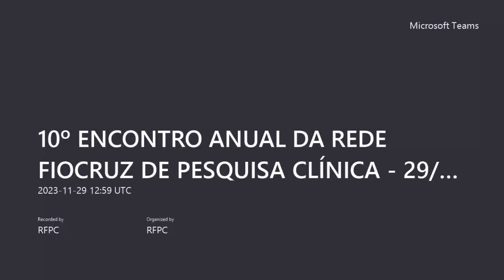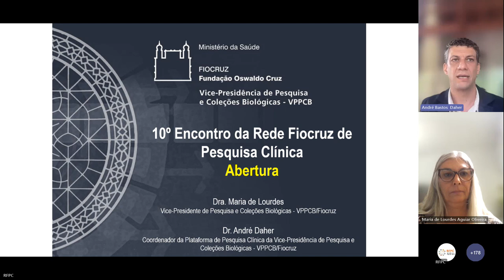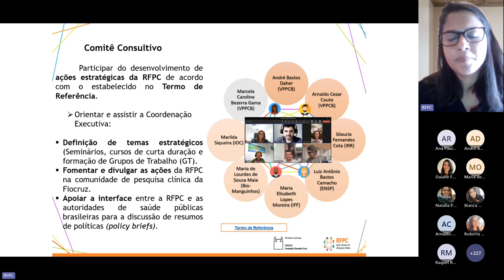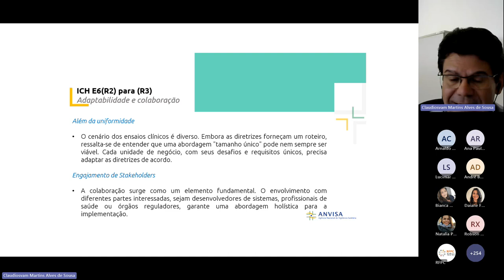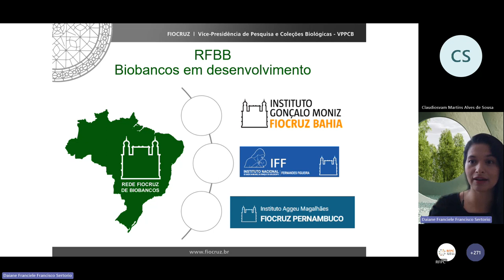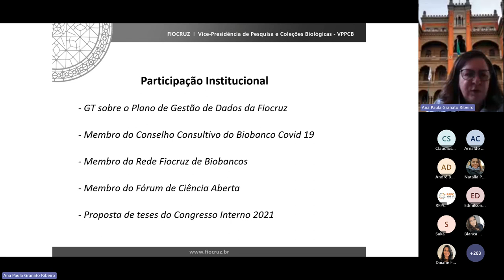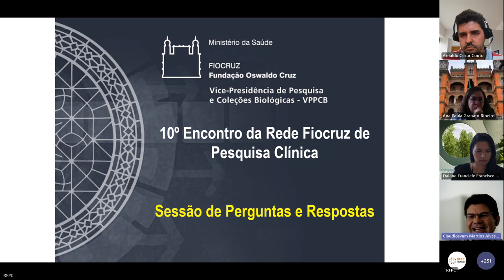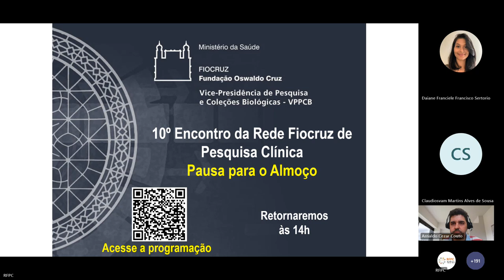10º ENCONTRO DA REDE FIOCRUZ DE PESQUISA CLÍNICA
O Encontro teve como objetivo discutir temas relevantes à Pesquisa Clínica e apresentar os resultados das atividades da Rede Fiocruz de Pesquisa Clínica realizadas em 2023, além de promover a maior aproximação dos profissionais de pesquisa clínica, instituições e demais interessados.